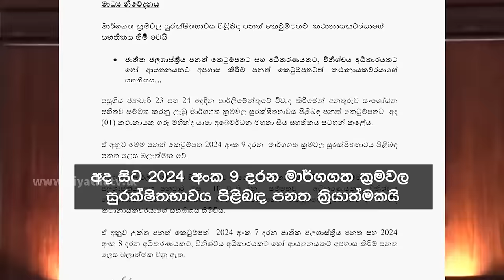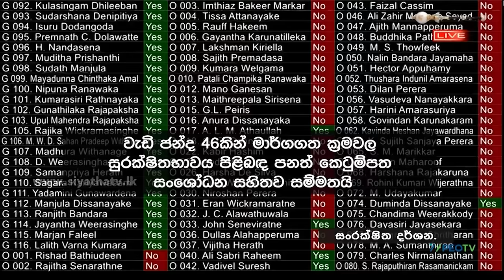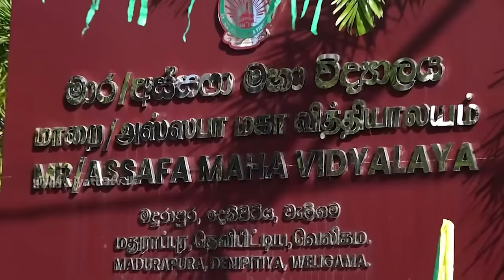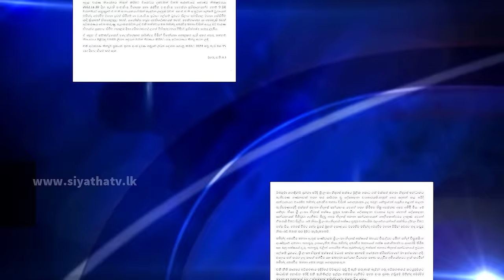Siyatha News | 06.00 AM | 02 - 02 - 2024